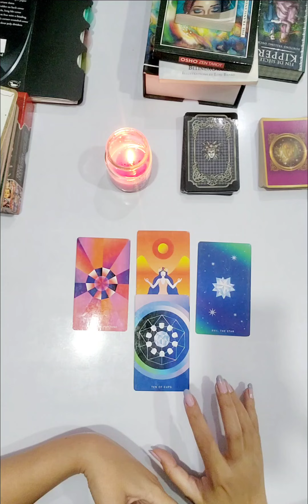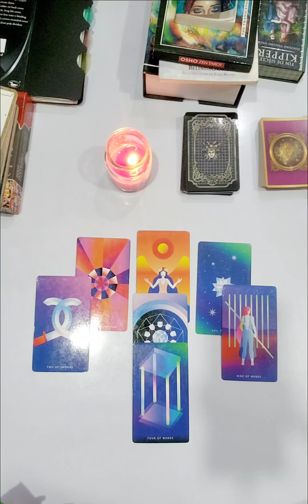VIRGO ♍️ | TRUE INTENTIONS OF YOUR PARTNER ❤️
Check out virgo true intentions of your partner